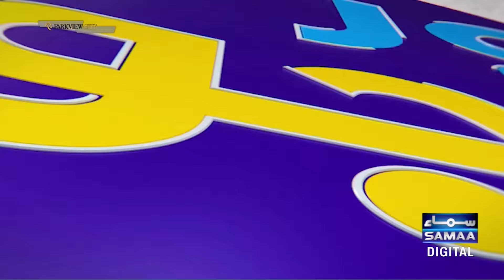Pakistan vs England | Babar Azam's Pre-Series Press Conference | Big Announcement | Zor Ka Jor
Pakistan vs England | Babar Azam's Pre-Series Press Conference | Big Announcement | Zor Ka Jor | SAMAA TV